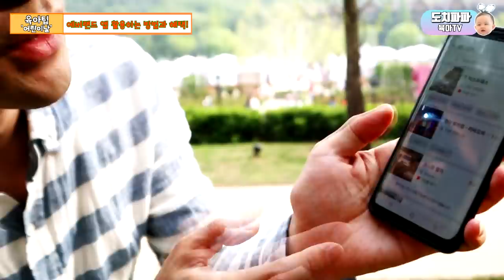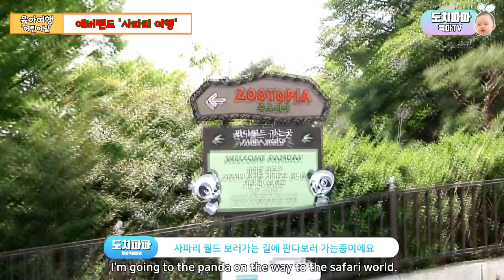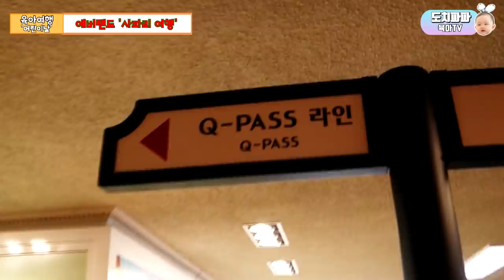[육아여행브이로그] 에버랜드사파리월드ㅣ에버랜드이용팁ㅣ어린이날행사-동물친구들 만나러 가요! - 에버랜드 이용시 이 방법만 알면 200% 쉽고 절약하며 즐길수 있다!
안녕하세요 도치파파입니다.
이번 5월 5일 어린이날 저희 똑똑이와 에버랜드 사파리월드를 구경하고 돌아왔는데요~
놀라운 사실 하나를 알게되었어요~
에버랜드 앱 하나면 이용권 할인이 55%까지!
주차장 빈곳을 알려주고 놀이기구를 기다리지 않고 타는 방법!
지금 도치파파가 에버랜드 이용 꿀팁과
똑똑이와 동물 친구들 만나는 그 현장을 소개해드립니다.

도치파파의 육아TV입니다.
육아는 엄마만 책임져야 하는건 아니죠? ^^
아빠가 육아에 도와주고 신경써줘야 아이와 엄마 우리 가족모두
행복하다고 생각합니다.
어르신들과 육아선배님들이 말씀하십니다.
"육아는 해도해도 끝이 없다!"
공감하는 부분이 많죠?
내 아이가 성장해갈수록 점점더 육아정보가 필요하게 된다는걸 느끼고 있습니다.
이제부터 도치파파가 육아에 도움이 되는
'현실육아'를 통해얻은 '육아정보'들을 공유하겠습니다.
"육아는 전쟁이다!"가 아니라
"육아는 행복이다!"라는 표현으로 바뀌는 그날까지
도치파파와 함께하시죠~

이제는 많은 아빠들도 육아 박사가 될수 있습니다!
슈퍼 울트라파워 아빠가 되어 육아에도전해보세요!

[구독]과 [추천]은 큰힘이 됨니다.